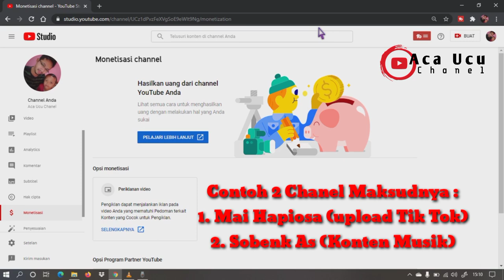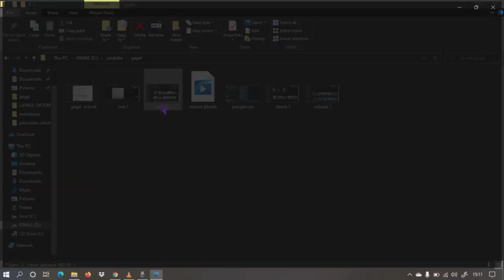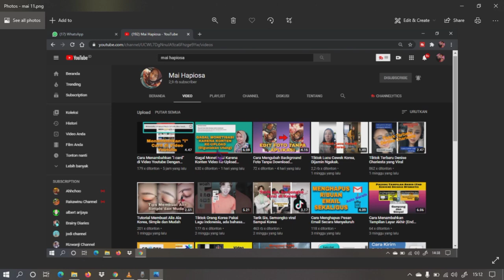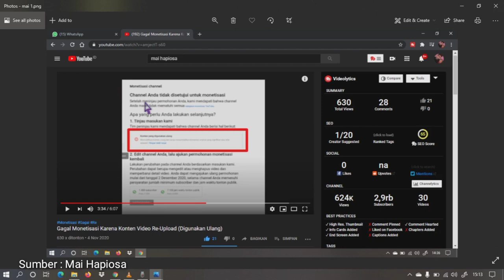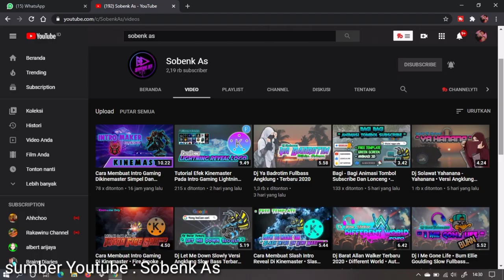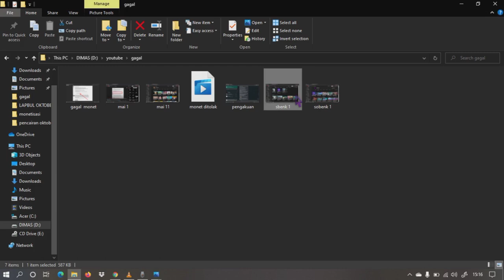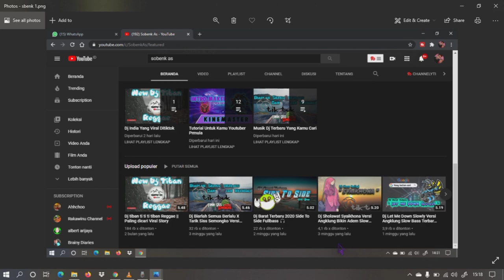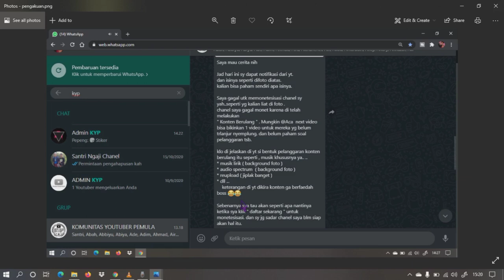Channel yang Akan di tolak Monetisasinya | Apakah Chanelmu Termasuk?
Hello guys
Banyak Penyebab pengajuan monetisasi youtube di tolak mau tau simak video ini sampe selesai saya akan memberikan contoh real 2 akun teman saya @MaiHapiosa dan @SobenkAs sebagai bukti chanel atau konten yang ditolak monetisasinya dan cara mengatasinya semoga kelak monetnya berhasil setelah diperbaiki Aamiin
Pada pembuatan video aplikasi yang saya gunakan yaitu :
1. VLC Player
2. Voice Recorder
3. HP Oppo Reno 2F
4. Kinemaster
5. PiscArt